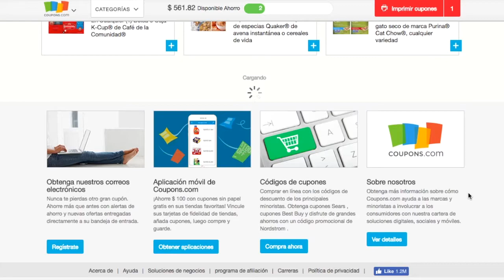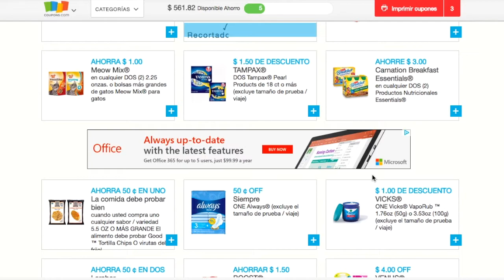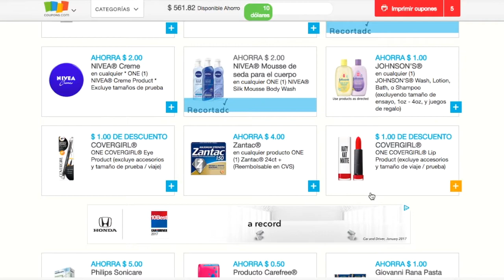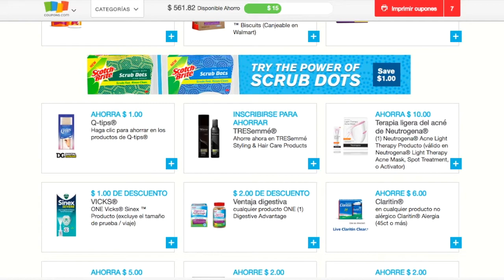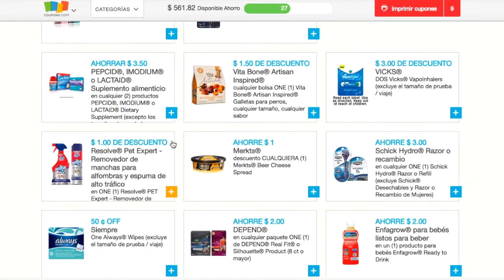SUPER CUPONASOS PARA IMPRIMIR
HAY CUPONES DE EUSERIN ESTOS CUPONES HARAN QUE TU COMPRA DE ESTA SEMANA SALGA TOTALMENTE GRATIS CORRE A IMPRIMIR ESTOS CUPONES